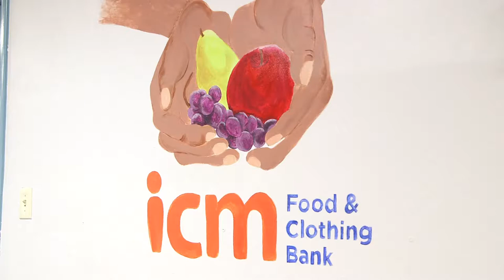ICM Food Bank (2017)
Helping Arizona families since 1983.  Services are provided by volunteers, with emphasis on hope and dignity of the individual. ICM provides food and clothing to the very poor and encourage through self-sufficiency specifically assistance and education.